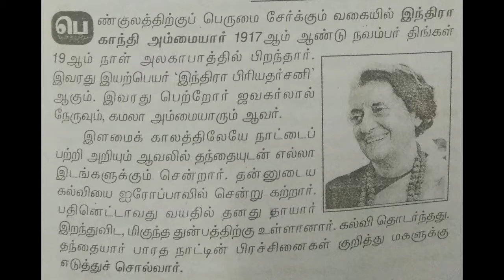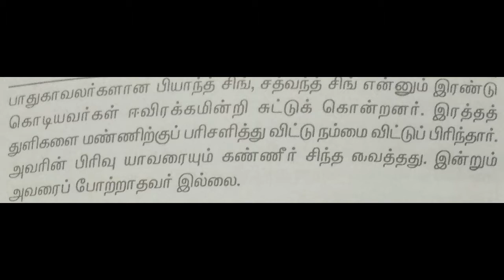Indhira Gandhi Ammaiyaar Short Story In Tamil